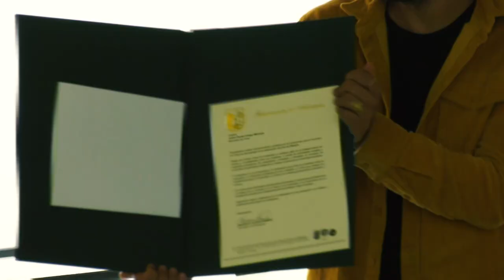Conversatorio Educativo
Educación rural dispersa y étnica a cargo de la Secretaría de Educación Departamental.